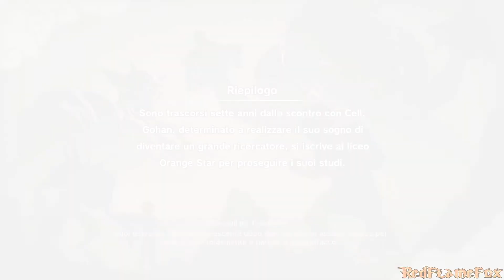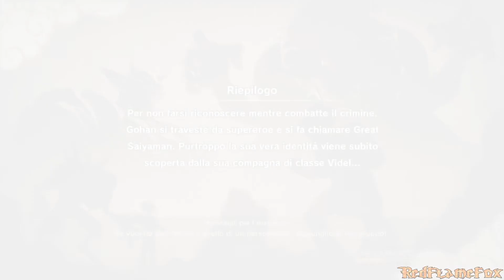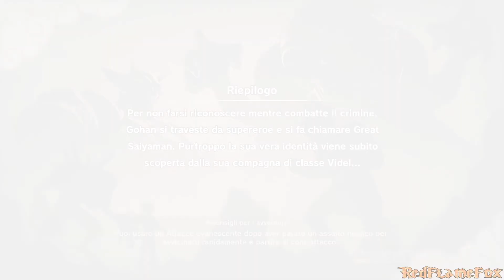Che FIne Ha Fatto Lunch? - 57 - Dragon Ball Z: Kakarot [ITA]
Gameplay in Italiano non commentato di DBZ: Kakaroth.